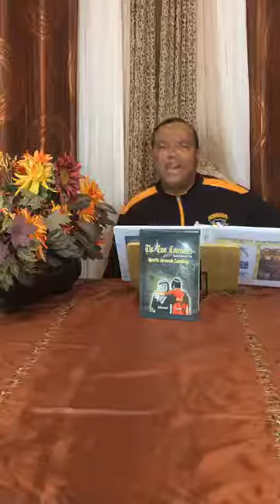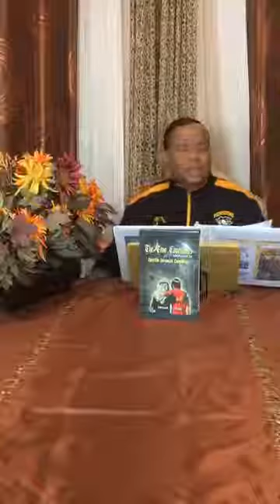Apostle Jeremiah Cummings The Elimination of Satan"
Job 18:18 The Devil Shall Be Driven from Light into Darkness and Chased Out of the Word. As the Light of the World we are the Eliminators of Darkness and it is High Time for the Church to Awake out of a Deep Sleep. Get your Bibles and hear Apostle Jeremiah Cummings break down the Word of Faith